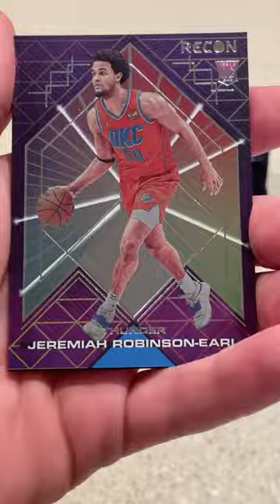HUGE AUTO! What's in a 2022 Panini Recon Basketball Hobby box?